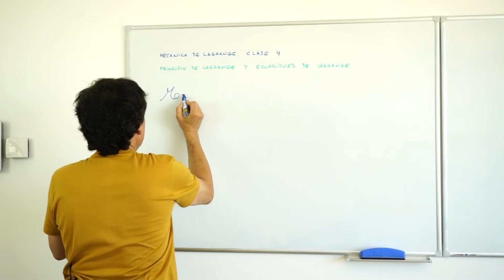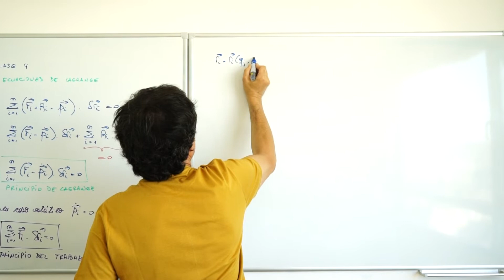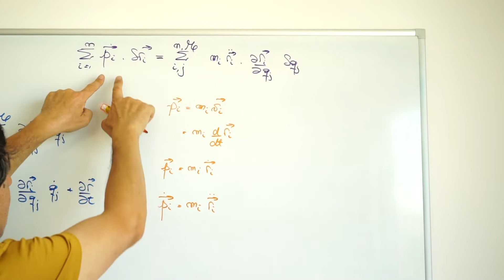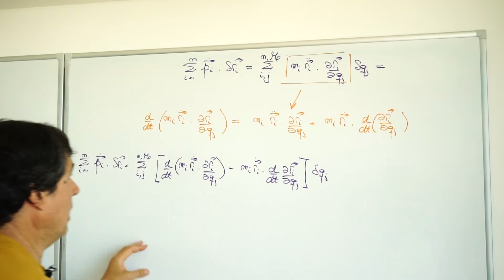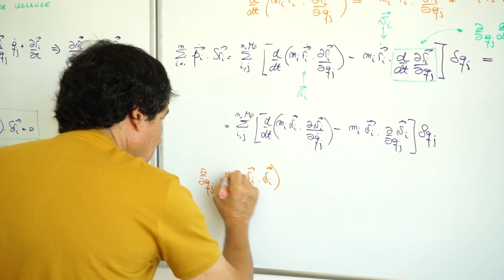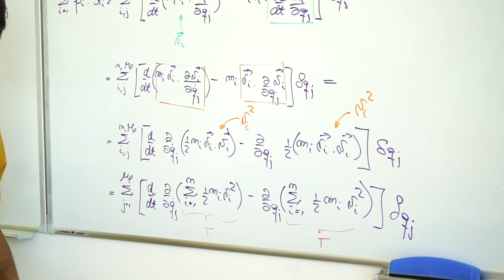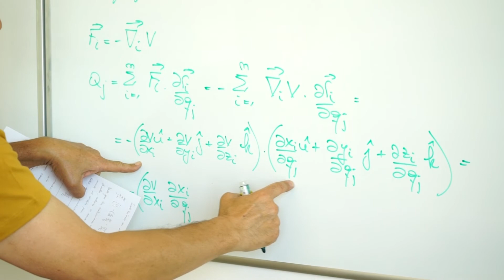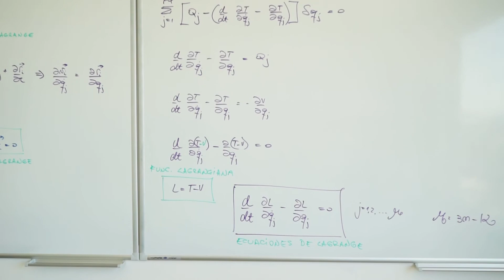Clase 4. Mecánica de Lagrange. Ecuaciones de Lagrange.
Clase 4. Mecánica de Lagrange. Ecuaciones de Lagrange. Desarrollado por Alejandro Sardón, Profesor Titular Regular, Facultad de Ingeniería, Universidad Nacional de la Patagonia San Juan Bosco, Argentina.